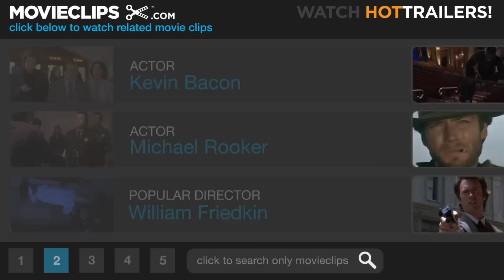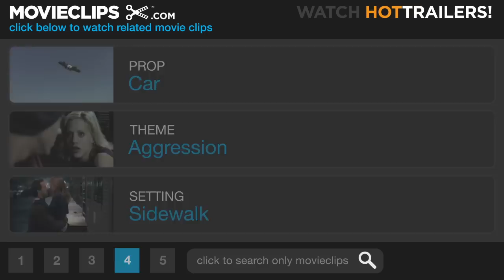Super #5 Movie CLIP - Damsel in Distress (2010) HD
CLIP DESCRIPTION:
Frank (Rainn Wilson) attempts to rescue" Sarah ("Liv Tyler) from Jacques (Kevin Bacon).

FILM DESCRIPTION:
In the outlandish dark comedy SUPER, James Gunn has created what is perhaps the definitive take on self-reflexive superheroes. When sad-sack loser Frank (Rainn Wilson) sees his ex-addict wife (Liv Tyler) willingly snatched by a seductive drug dealer (Kevin Bacon), he finds himself bereft and wholly unable to cope. But soon he decides to fight back under the guise of a DIY superhero called Crimson Bolt. With a hand-made suit, a wrench, and a crazed sidekick named Boltie (Ellen Page), the Crimson Bolt beats his way through the mean streets of crime in hopes of saving his wife. The rules were written a long time ago: You are not supposed to molest children, cut lines or key cars; if you do, prepare to face the wrath of the Crimson Bolt! No stranger to rebel filmmaking, James Gunn cut his teeth writing for Troma before making his directing debut with 2006's SLITHER. In a similar vein, his follow-up feature combines absurd humor with balls-out violence to create something that is both unashamed and inimitable. But this time Gunn adds a new ingredient, one that is dark, dramatic and subversive to the core. -

CREDITS:
TM & © IFC Films (2010)
Cast: Rainn Wilson, Liv Tyler, Kevin Bacon, Michael Rooker
Director: James Gunn
Producers: Miranda Bailey, Iddo Lampton Enochs Jr., Ted Hope, Iris Ichishita, Matthew Leutwyler, Amanda Marshall, Rainn Wilson
Screenwriter: James Gunn